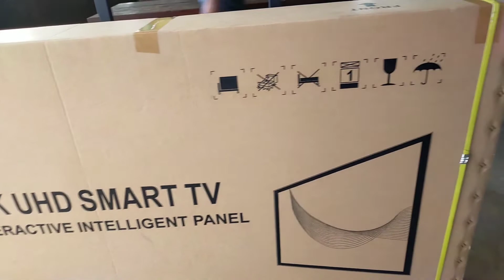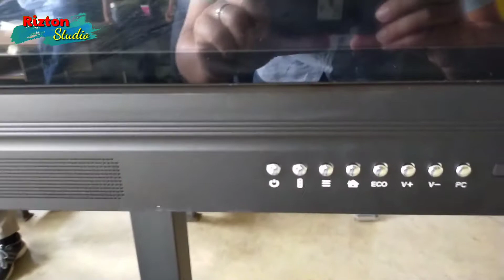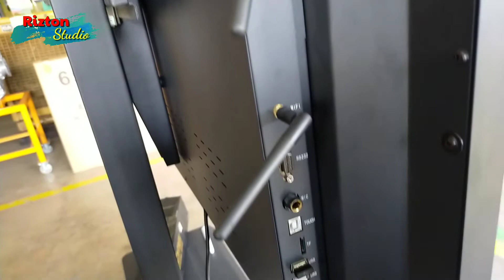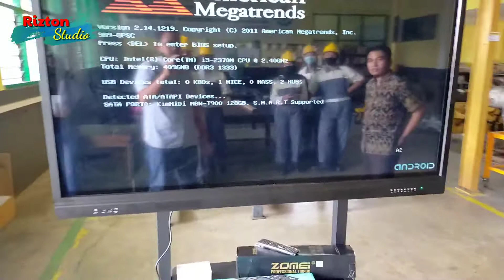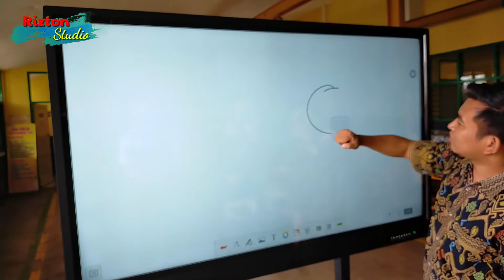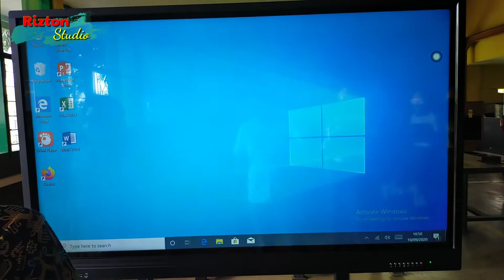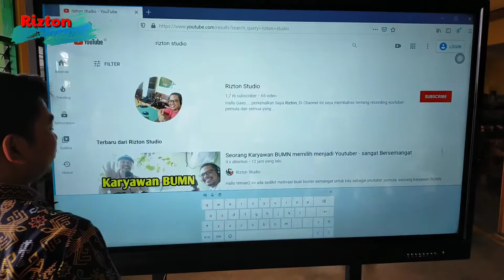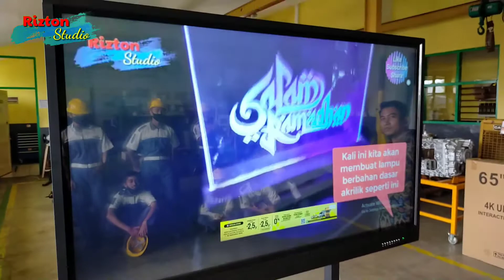Unboxing Smart TV Full Touchscreen - Estima Interactive 65 inchi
ESTIMA Interactive TV 65 Inch adalah sebuah alat pendukung untuk kegiatan pembelajaran baik secara normal class maupun secara Daring (Dalam Jaringan), produk ini memiliki layar touchscreen berukuran 65 inch dari sudut ke sudut yang sudah memiliki pelindung layar sehingga sangat aman digunakan untuk pembelajaran. Setiap pembelian ESTIMA interactive TV 65 inch akan mendapat free moveable standing bracket. Produk ini dilengkapi aplikasi pendukung untuk belajar mulai dari digital whiteboard sampai dengan buku digital.

Detail spesifikasi :

Chasing steel, colour black, powder coating

LED 65 Inch Touchscreen, Normal glass protector

Dual System Android and windows

Android 5.1, Ram 1 Gb, Rom 4 Gb

Windows, Core i3 2370, Ram 4 Gb DDR3, Rom 128 Gb SSD, Dual Wifi

USB, HDMI, VGA in, VGA out, Micro SD, Audio Out, LAN, Free Touch Pen